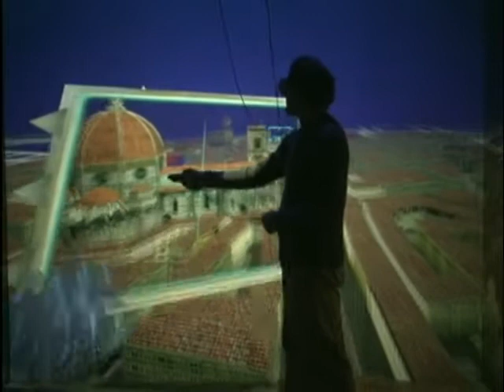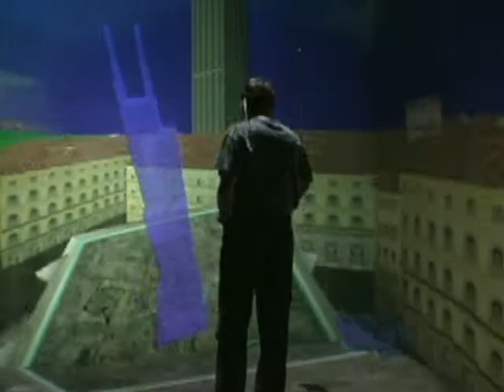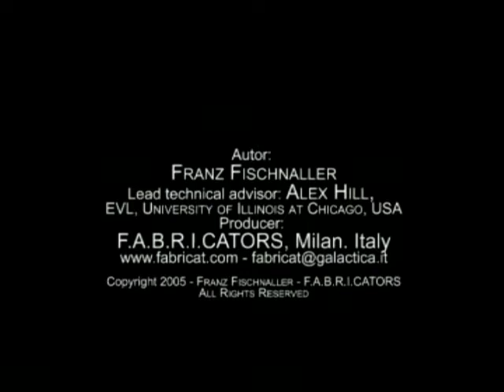CITYCLUSTER "From the Renaissance to the Megabyte Networking Age" VR navigation and interaction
CITYCLUSTER [CC] VIRTUAL REALITY & HIGH SPEED NETWORKING PROJECT
Topic/Key Words: Tele-Immersion | Collaborative Virtual Reality | High Speed Networking | Culture Heritage | History | remote collaboration | collaborative virtual environments | Online
Virtual Worlds | Second Life| virtual reality networking matrix | Communication | Art
Introduction
CITYCLUSTER is a virtual-reality fully immersive networking matrix (virtual container) in which multiple large scale stereo environments real/simulates and/or imagined, can be hosted within a common alternate virtual territory. The system connects people from multiple remote locations through VR networking platforms interconnected and running over a high-speed networking system, enabling local and remote visitors to communicate with each other through streaming audio communication and through their AVATARS.
Within a single interconnected virtual matrix, visitors can navigate, interact, exchange and teleport high res stereo three-dimensional models, objects, buildings and dynamic data over distance in real time. Passive and/or active stereo glasses allow the users to see in 3D/stereo. A simple tracked input device," the wand", containing a joystick and 3 buttons, allows the visitor to navigate and interact through the VR space. The first virtual reality networked full immersive real time stereo production created for CC, is a large scale virtual environment and interactive journey departing from a Renaissance Age (virtual Scenario Florence) and shifting to the Super Broadband Age (virtual Scenario Chicago).
A Broadband Networking Virtual Space ... In [CC] multiple environments, ambiances or cities both real and imagined, can be hosted, coexist and be interrelated within themselves through a common, virtual territory, interconnected by high-speed network, enabling remote participants to interact and collaborate in shared environments. Visitors, with their own creativity and communicative skills, can become protagonist and/or free citizen: navigate, interact, intervene exchange buildings, objects and ideas and/or create their own ideal environment.
The project has been designed as a creative high-tech container which can be adapted to a number of diverse cities or virtual environments.

The Virtual Environments
The CITYCLUSTER project is a new, spontaneous communication and interactive networking tool, where visitors, regardless of cultural or professional identification, may feel free to express and intervene with their own creativity and communicative skills. Emphasis was given to aesthetics and content quality.
"FROM THE RENAISSANCE TO THE MEGABYTE NETWORKING AGE" is the first CITYCLUSTER virtual reality networked application. Florence, the "Renaissance Age", Chicago, representing the "Gigabits Networking Age". The virtual environments of Florence and Chicago are characterized by multiple narrative spaces that comprise animated sculptures, interactive phenomena,
high-tech performances, and characters of distinct and peculiar behavior. It offers its visitors a thrilling interactive journey departing from the Renaissance until arriving and shifting to the Super Broadband Networking and Electronic Age, breaking the barrier of time and space in real time. Each virtual environment is inhabited and guided by a group of avatars: David, Venus, and Machiavelli are the Renaissance-Age avatars. Mega, Giga and Picasso are the Gigabits Networking-Age avatars. One of the most intense interactive experiences that the visitor can have is to exchange objects and buildings from one city to the other in real time over the Net. This VR-networked piece offers an actively creative experience in the language of interactive design through the use of new forms of interactive narrative. Emphasis was given to aesthetics and content quality, to the use of visual design in the virtual environment and to the intensity of the interaction thus bringing out the content to its fullest expression. Several characteristics of this application presented diverse creative technical challenges, which in turn revealed innovative aspects technical innovation and salient feature relative to content management, the development of juxtaposed virtual environments, networking interactive techniques, avatar design, architecture, and virtual effects.

Credits
CITYCLUSTER "From the Renaissance to the Gigabits Networking Age"
Author: Franz Fischnaller
Project Manager: Franz Fischnaller
Producer: F.A.B.R.I.CATORS
Lead technical advisor: Alex Hill, EVL, University of Illinois at Chicago, USA
Collaboration during the development: Electronic Visualization Lab (EVL), University of Illinois at Chicago, USA